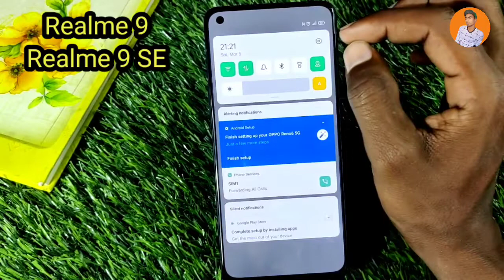How To Show Internet Speed in Realme 9 , Realme 9 SE Main Real-time Network Setting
How To ShowInternetSpeed in Realme 9 , Realme9SE Main Real-time